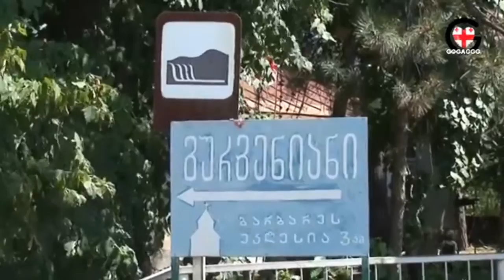ნინოსხევის ჩანჩქერი ლაგოდეხი